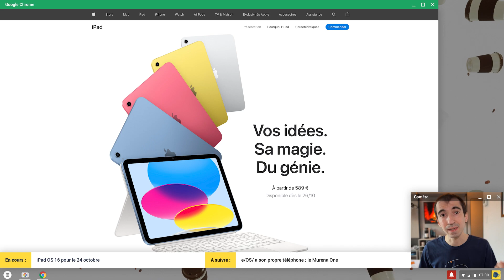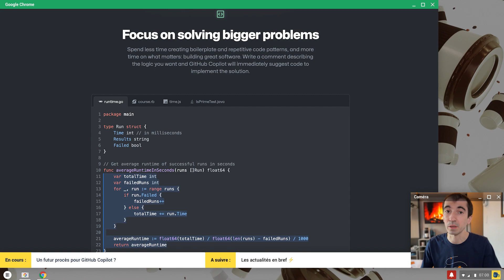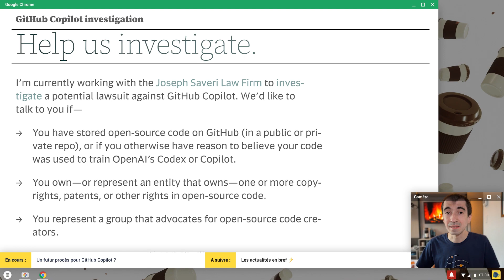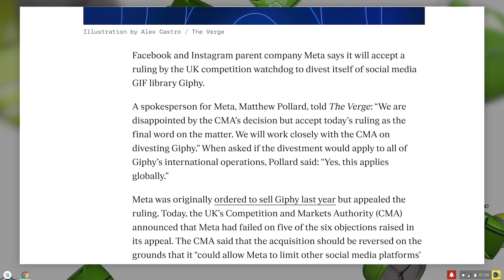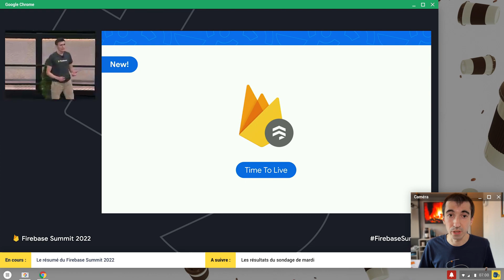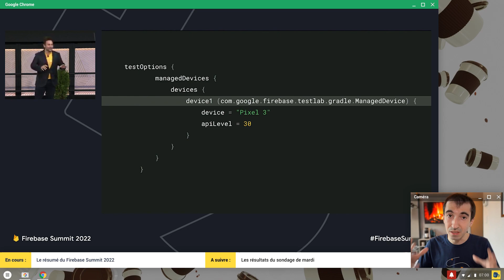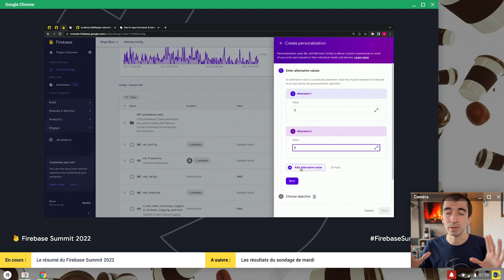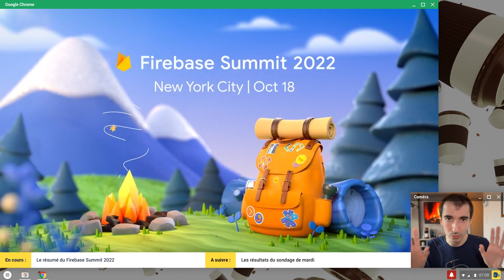Le résumé du Firebase Summit 🔥 Un futur procès contre GitHub Copilot ? 👩‍⚖️ DevCafé 19/10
DevCafé ☕️ revient tous les jours de la semaine sur l’actualité du développement mobile. A partir de 07h, vous retrouvez chaque matin (ou quand vous souhaitez le regarder), ce qui a marqué l’actualité sur Android, iOS, Flutter, React Native, Ionic, Cordova, PhoneGap…

⚠️ Comme tous les jours, merci de bien penser à liker la vidéo et la partager autour de vous !

🏆 Concours pour la 50ème 🏆
Les résultats seront donnés dans quelques jours

👉 Sommaire de l’émission du 19/10 :
00:00 Introduction
00:37 iPadOS 16 & macOS Ventura le 24 octobre
01:15 e/OS/ et le téléphone Murena One
02:12 Un futur procès pour GitHub Copilot ?
03:43  L’actualité en bref
⚡️ De la pub pour Edge dans Microsoft Outlook
⚡️ Le Chromecast 4K reçoit (enfin) Android 12
⚡️ Meta obligé de revendre Giphy
⚡️ Gas, la nouvelle application à la mode
⚡️ Windows 95 et Electron
05:27 Le résumé des annonces du Firebase Summit
09:05 Les résultats du sondage de lundi
09:32 Le sondage du jour
09:44 Conclusion

🔥 Les annonces du Firebase Summit
Firestore : fonction count()
Firestore : ajout d’un Time to Live sur les documents
Storage : security rules par rapport à des données présentes sur le Firestore
Authentification : support de Google Cloud Identity Platform
Firebase Test Lab : on peut spécifier dans le fichier Gradle les devices
Crashlytics : support du split—debug—info en Flutter
Crashlytics & Android Studio : meilleure intégration avec (filtrer les crashs, partie signals et même fermer les tickets)
Remote Config : personnalisation et peut optimiser en fonction d’IA
Extensions : arrivée d’un marketplace + possibilité de proposer vos propres extensions

👉 Liens des actualités :

🍎 iPadOS sortira le 24 octobre avec les nouveaux iPad

📺 Mise à jour du Chromecast 4K vers Android 12

🏫 La dernière application à la mode chez les collégiens

En bref :

Il est loin le temps où Internet Explorer était le navigateur web le plus utilisé. Même si Edge voit sa part de marché augmenter de mois en mois, il reste encore un gouffre avant qu’il ne puisse rattraper Chrome. Après les pubs dans Windows, voici qu’ils essaient de mettre en avant Edge à travers le client mobile pour Outlook. C’est en quelques sortes l’avantage d’avoir de multiples applications mobiles.

Côté Google désormais, Après des mois et des mois d’attente, le Chromecast 4K vient enfin de recevoir sa mise à jour vers Android 12. Google qui ne cesse de parler de sécurité va ainsi déployer les patchs du mois de Juillet, comme quoi on peut avoir un double langage.

Toujours chez les GAMAM, Meta avait racheté le site Giphy, célèbre pour son immense annuaire de Gifs. Malheureusement les régulateurs anglais n’ont pas accepté ce rachat et Facebook était obligé de le revendre. Après avoir fait appel de la décision, la sentence a été confirmée hier. La société de Mark Zuckerberg devra donc s’en séparer, même si cela pourrait se révéler être une bonne affaire, car la mode des GIF semble décroitre.

Après Snapchat, TikTok et consorts, vous avez du mal à suivre les applications tendances chez les jeunes (vous attendez les guillemets ici) ? Eh bien la dernière en date s’appelle Gas. Elle permet aux utilisateurs de répondre à des questions sur les autres élèves. Mais il ne s’agit que de questions qualifiées de bienveillantes par les créateurs.

Et pour conclure, on critique très souvent Electron pour sa consommation mémoire et CPU, mais un développeur s’est amusé à l’utiliser pour faire tourner Windows 95. Grâce à son travail, vous pouvez ainsi faire revivre ce système sur votre ordinateur Windows, Mac ou Linux avec un simple téléchargement.